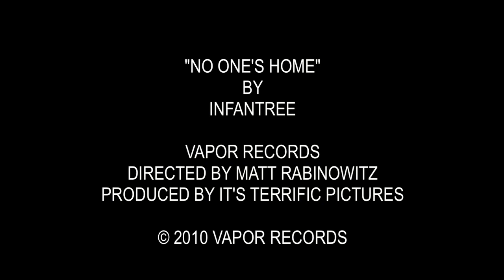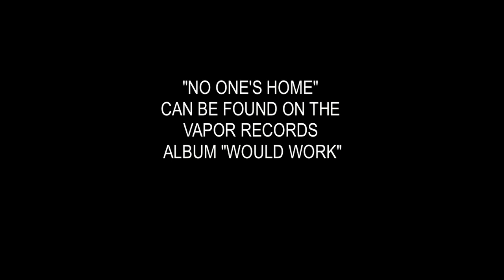Infantree "No One's Home" Music Video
The video for Infantree's "No One's Home" from the Vapor Records album, "Would Work". Produced by It's Terrific Pictures, Directed by Matt Rabinowitz. Make up by Cory Fisher, Edited by Jeffry DeCola. Special Thanks to Lea White.